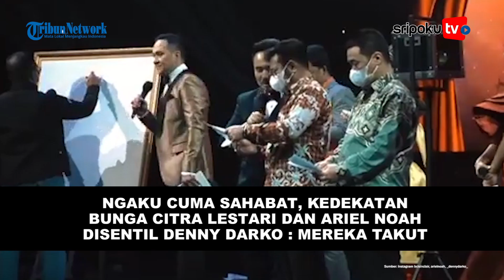NGAKU Cuma Sahabat, Kedekatan Bunga Citra Lestari dan Ariel Noah Disentil Denny Darko Mereka Takut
Bunga Citra Lestari#Ariel Noah#Denny Darko#Cuma Sahabat#sudut pandang#peramal#hubungan serius

Kedekatan Bunga Citra Lestari (BCL) dan Ariel Noah disentil peramal Denny Darko.

Dari kacamata Denny Darko tampak kedeketakan serius dalam hubungan Bunga Citra Lestari dan Ariel Noah.

Lihat informasi terkini bersama kami, di:

Palembang.tribunnews.com

Sumber Video: Instagram bclsinclair, arielnoah, _dennydarko_
Editor Video: Anton